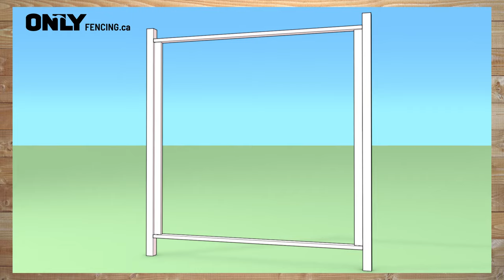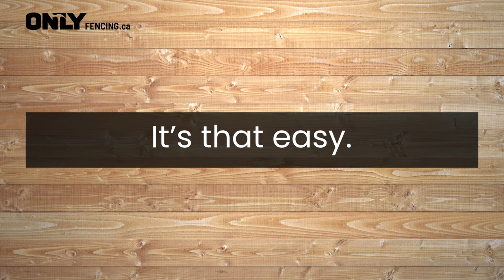ONLY Fencing Basket Weave Fence Panel Instructions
A true statement fence, this style packs a lot of visual impact with the beautiful bowing of the woven wood. This intricate pattern also makes for an extra sturdy structure.